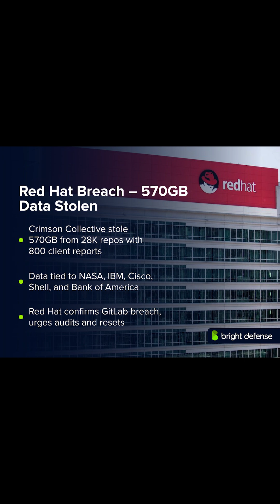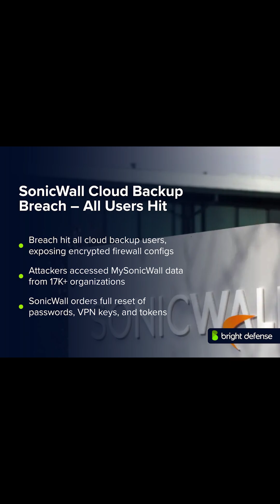Saturday Security: October 2025 Data Breach Roundup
October 2025 was another tough month for cybersecurity — with millions of personal and enterprise records leaked worldwide. From Qantas and Red Hat to Discord, Williams & Connolly, and SonicWall — threat actors targeted some of the world’s most trusted brands.

According to bright defense, these are the five biggest breaches of October 2025

1. Qantas: 5.7M customer records leaked after ransom demands ignored

2. Red Hat: 570GB stolen from GitHub/GitLab systems, hitting NASA, Cisco & more

3. Discord: Vendor breach exposes 70K users’ data

4. Williams & Connolly: FBI investigating suspected China-linked law firm hacks

5. SonicWall: All cloud backup customers affected in major exposure

Takeaway: Visibility and response speed are everything. Stay patched, stay alert, never assume your backups are bulletproof and of course, check out Plixer One to combat breaches.